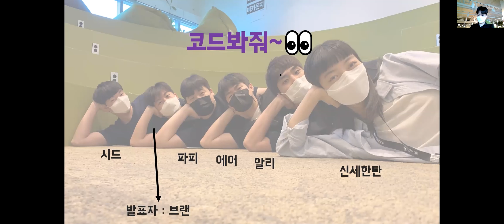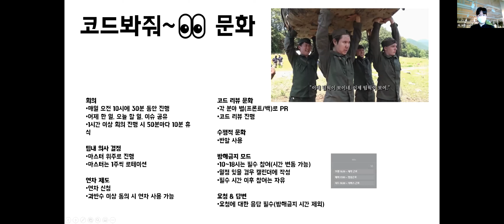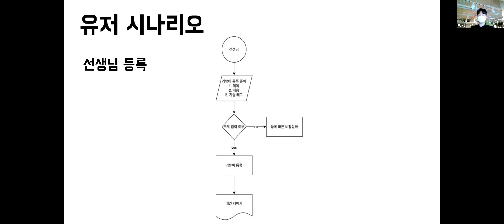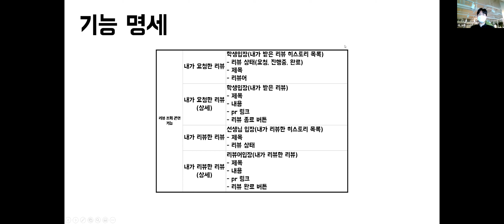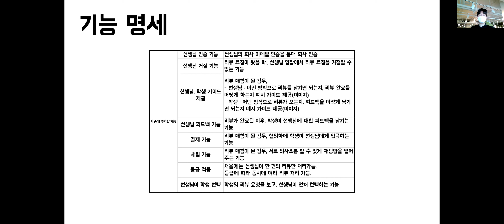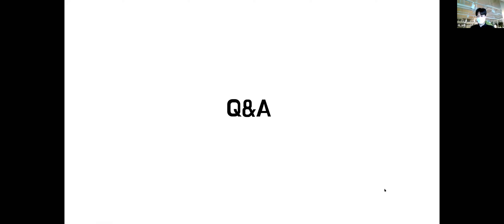[프로젝트 1차 데모] 코드봐줘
💡 우아한테크코스의 크루들이 진행 중인 프로젝트 1차 데모 영상입니다 💡

크루들이 스스로 기획하고 개발 중인 프로젝트의 첫 번째 데모는 ‘서비스 최종 기획’ 발표 및 ‘팀 문화’를 공유하는 자리로 진행했습니다.

🙋‍♀️코드봐줘🙋‍♂️

누구나 편하고 쉽게 리뷰어를 만날 수 있는 환경을 제공하는 서비스

멤버: 신세한탄,알리,파피,에어,시드,브랜